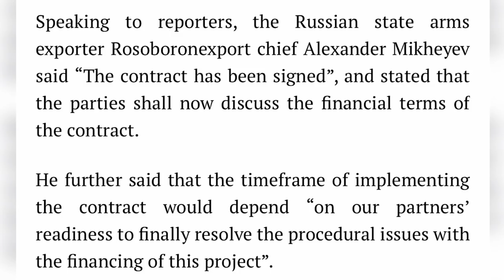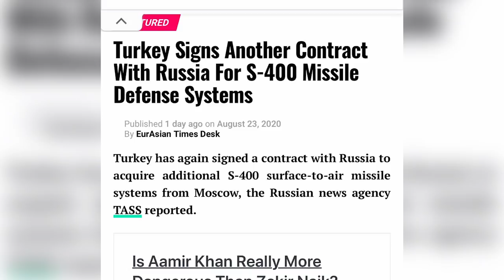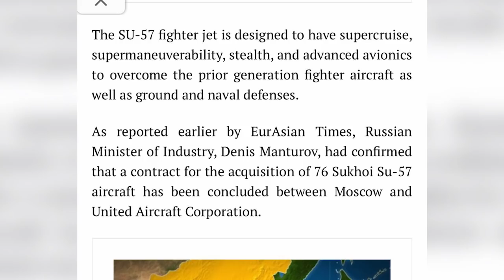XOG Ruushka oo Turkiga Siiyey Gantaalo Hor leh Iyo Diyaarado Maraykanka uusan Haysan Xiisada